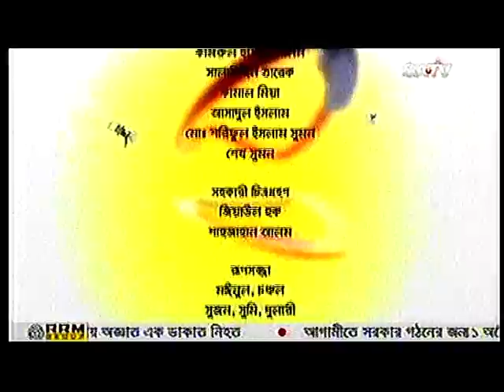SA TV BELA SESHE CHHATKU AHMED 11 09 2016